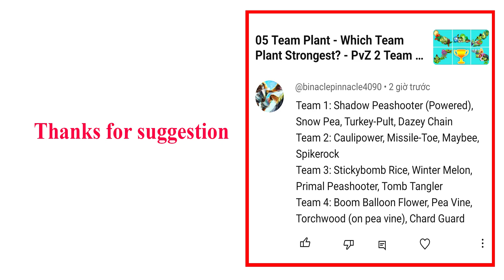04 Team Plant (Turkeypult Vs Missiletoe Vs Stickybombrice Vs Boomflower) - Who Will Win?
04 Team Plant (Turkeypult Vs Missiletoe Vs Stickybombrice Vs Boomflower)   - Who Will Win?